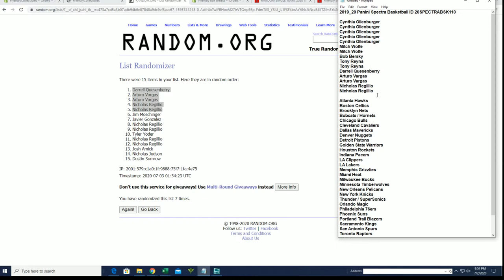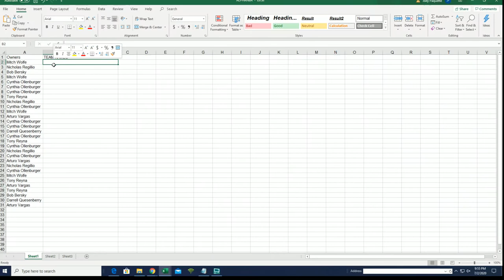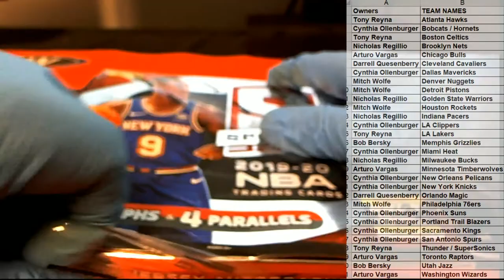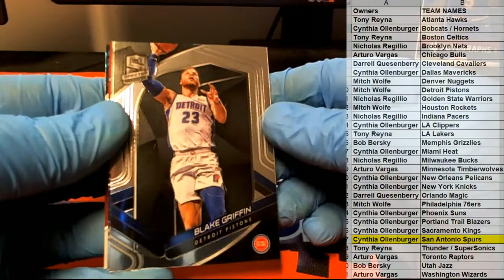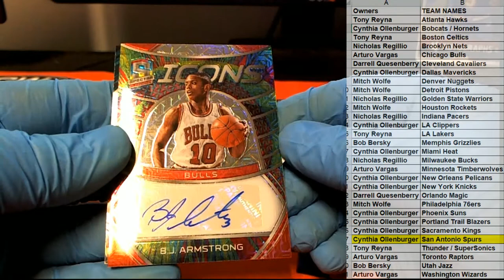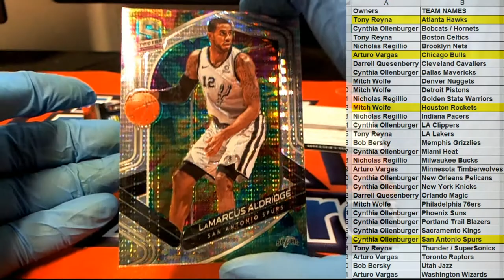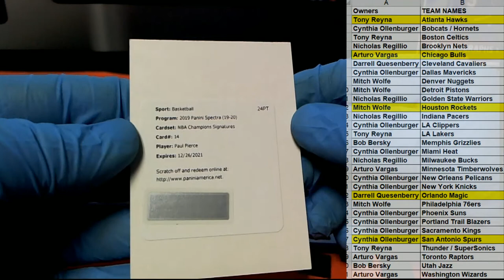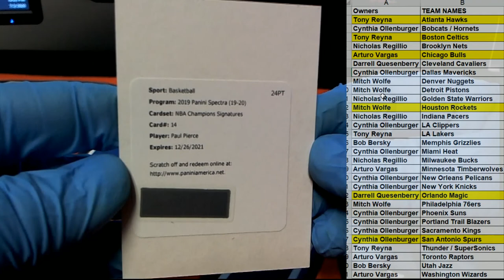2019 20 Panini Spectra Basketball ID 20SPECTRABSK110